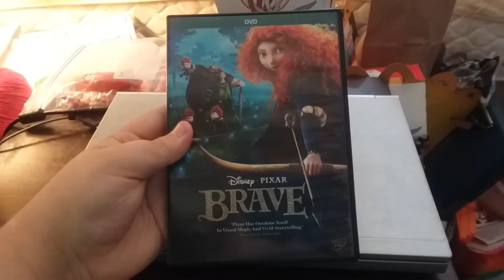Brave 2012 DVD Overview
Here is an overview for Brave 2012 DVD.

Recorded on July 27, 2021 using a Samsung Phone.